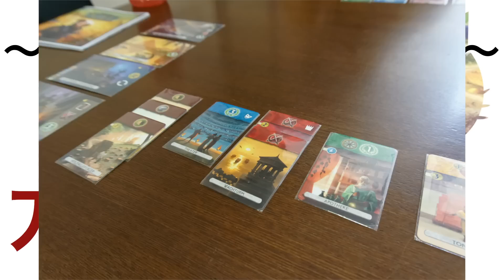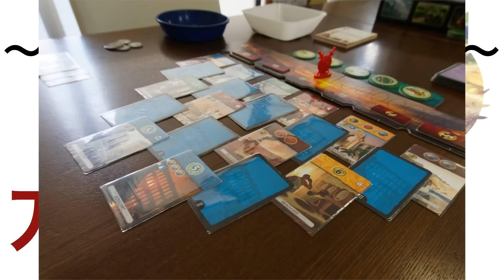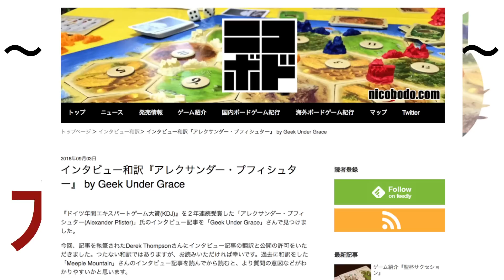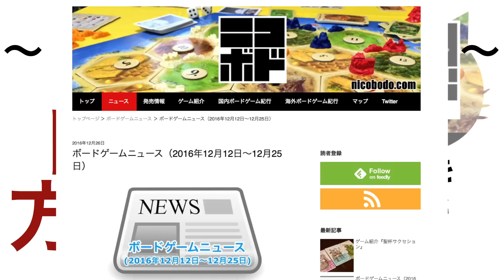【ボードゲーム 四方山話】「ニコさんと2016年を振り返る」- ニコボドのニコさんと2016年で気になったことを語ってみました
2016年も終わりますので2016年のボードゲームで気になったことをあれやこれやと２人で語ってみました。

切れ目なくずらずらっと喋っていますので、お時間のある時にお聞き下さいませ。

【主な話題】
・今年一番多く遊んだゲーム
・２人用ゲームに目覚める？
・ニュース系サイトって難しい？
・A.プフィシュターのKDJ, DSP連続受賞について
・エッセン2016年新作が大豊作
・動画登録500本目前
・今年のベストゲーム

--関連サイト
ニコボド

【ボードゲーム 四方山話】「2016年Q3ベストゲーム対談」- ひだりさん編前編

【ボードゲーム 四方山話】「2016年Q3ベストゲーム対談」- ひだりさん編後編

--ライセンス
動画内部で使用しています画像は以下のライセンスに基づき使用しています。

グレートウエスタントレイル箱画像
Chris Schreiber氏

グレートウエスタントレイル カード画像箱画像
Stefano Adriani氏

グレートウエスタントレイル ボード画像箱画像
Stefano Adriani氏

ウルム箱画像
W. Eric Martin氏

ウルムコンポーネント画像
W. Eric Martin氏

コテージガーデン箱画像
W. Eric Martin氏

コテージガーデン プレイヤーボードアップ画像
Gábor Zehetmayer氏

コテージガーデン箱とコンポーネント画像
Morten Monrad Pedersen氏

コテージガーデンコンポーネントアップ画像
Michał Pietrzak氏